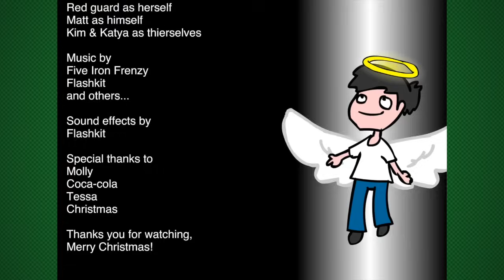Eddsworld - Christmas Special (2005)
Merry Christmas from the first ever official eddisode!